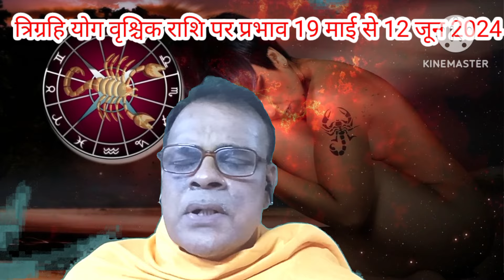वृश्चिक (vrischik) scorpio राशि trigrahi योग 19 माई से 12 जून अचानक धान लाभ एवं अचूक उपाय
सूर्य के हृदय में गुरु अस्त व्रिश्चिक Scorpio राशि क्या सावधानियाँ रखनि हैं जून 3 तक।

ASTRO SAI GURU
SPIRITUAL ASTROLOGICAL CONSULTANT ,VAASTU ,HEALING,VEDIC MANTRAS AND REMEDIES LIFE COACH ,MENTOR ,LAWS OF ATTRACTION AND MONEY VIBRATION ATTRACTION THERAPY/.

WATSAPP PAID :CONSULTATION ONLY ON : 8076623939 AND 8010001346

plz join our watsapp group for more Follow this